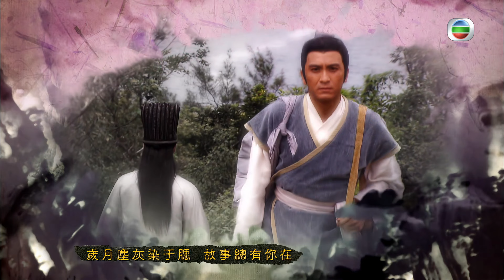陳展鵬(周瑜)乘機射殺馬國明(司馬信)｜TVB Drama 回到三國 4K 60FPS Three Kingdoms RPG 18/25｜林峯 馬國明 楊怡 梁嘉琪 陳展鵬｜國語中字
林峯 馬國明 楊怡 梁嘉琪 陳展鵬 主演｜回到三國 Three Kingdoms RPG 4K 60FPS 18/25｜TVB Drama

劉備到東吳進行結盟儀式，孫權欲步出之際，周瑜謂要讓劉備清楚知道誰是主誰是副，提議孫權讓劉備等候。司馬信指孫權有心向劉備施下馬威，諸葛亮只好耐心等候。孫權一個時辰後出來，發現母親竟與劉備等人言談甚歡，吳國太更責孫權要長輩久等，做事沒分寸。劉備與孫權進行結盟儀式，雙方飲過雞血酒，彼此信守盟約，合力抗曹。司馬信與吳國太均表示他日能除曹操，天下蒼生須多謝諸葛亮，周瑜妒忌。侍婢們取笑桑柔待天下太平後即可與司馬信成親，司馬信隨劉備往拜祖宗，劉備故意讓他與桑柔詳談，司馬信卻對桑柔敷衍兩句便匆匆回到劉備身邊，張飛覺得奇怪，司馬信謂國家大事要緊，兒女私情放一旁，獲張飛讚賞。劉備擔心周瑜對諸葛亮充滿敵意，日後難以合作。軍機大會之上，周瑜表示先攻聚鐵山，劫走曹軍軍糧，由他領東吳軍進攻，江夏作後援，切斷曹操增援路線。荀彧遊説孫權失敗，曹操以降罪於荀彧亦於事無補，命荀彧將功補過。韓良向曹操請罪，指自己對劉備軍情瞭如指掌，若由他遊説孫權會事成，但因他地位不及荀彧，所以不敢自薦。曹操表示提升韓良，讓他日後有更多發揮才幹的機會，韓良又表示劉備曾分析官渡之戰的結果，得出「攻陣地不如攻糧倉」的結論。東吳捉拿到曹操的細作，在其身上搜出東吳地勢圖，細作在危急關頭挾持司馬信，周瑜下令放箭，司馬信與細作一同中箭跌下山崖。諸葛亮指周瑜本無須放箭，周瑜砌詞狡辯，加上孫權出面，諸葛亮無法追究。桑柔接到司馬信的死訊，極為傷心。司馬信醒來，發現原來手機替他擋了箭，致令他大難不死。但他在荒野之地走了不久又告暈倒。　　桑柔不欲司馬信曝屍荒野，決定往尋找其屍首，讓司馬信入土為安，併為司馬信守喪三年及終身不嫁。範根勸桑柔不要為司馬信枉痴心，並説司馬信其實並不愛她，桑柔以為範根不想她守寡，故意這樣説安慰她。範根以桑柔不便往找司馬信屍體，由他前往，他深入曹軍範圍，終於找到司馬信，發現他並未死去，把他救回東吳。醫公長指司馬信身上並無箭傷，司馬信表示是他家鄉一小玩意擋了箭。劉備與諸葛亮親到東吳接司馬信回江夏，周瑜指範根違反軍令，要把他收監一年，諸葛亮表示他也有責任，請孫權治他的罪，放了範根，劉備指範根救了司馬信，讓他將功補過，孫權同意，周瑜不忿。司馬信主動擁抱範根，以好兄弟相稱，範根感動，範根把桑柔決定為司馬信守寡等事告知他，請司馬信不要再瞞騙桑柔，早日對她説清楚。桑柔穿上新衣服，悉心打扮準備赴司馬信約，秋嬋指司馬信死裏逃生會性情大變，猜司馬信要向桑柔提親。